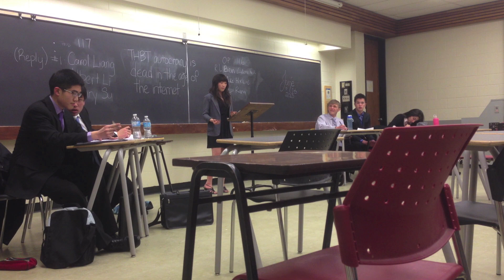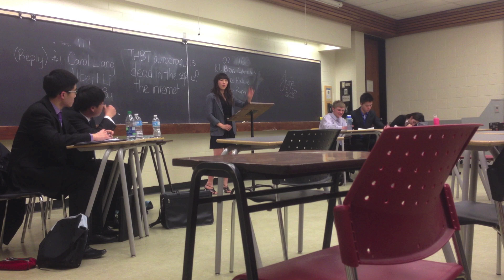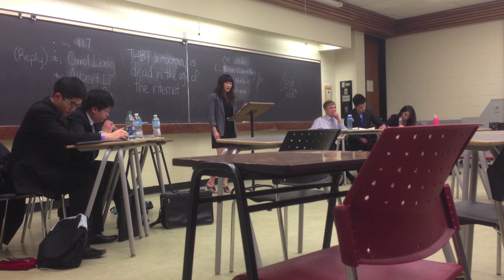UofC World's Debate Round 4 [Part 1]: First Proposition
THBT autocracy is dead in the age of the internet. [Impromptu]

This is the fourth round for senior open debaters at the University of Calgary High School Debate Tournament. This debate is in World's Style (WSDC).

The Debaters:

Side Government: Western Canada
Side Opposition: Webber Academy